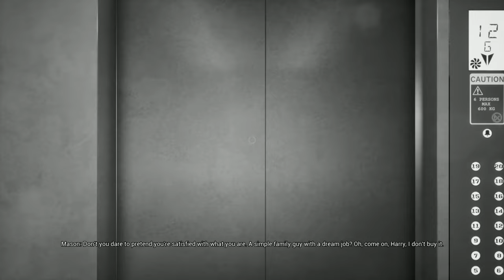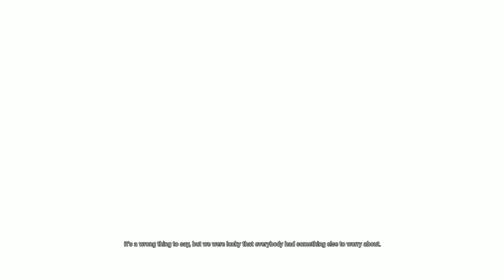THE MULLER-POWELL PRINCIPLE || PART 12 || FINALE ~ BLUE MODE & ENDING WITH EUGENE|| 4K || 60FPS